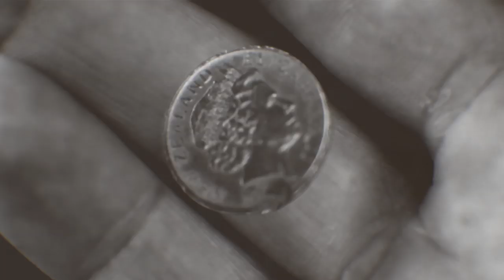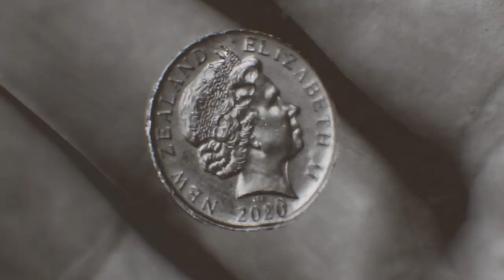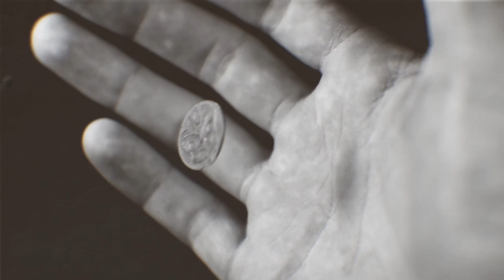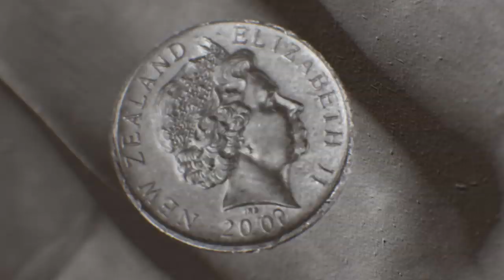Black River Drive - Quicksand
Thanks to NZ On Air for their support in creating this video.

Music and Lyrics by Sam Browne

Leap of faith, such a long way down
Another step, but are we moving at all?
We keep it safe, feet on the ground
Another step, but are we moving?
Feels like I'm walking in quicksand
Holding me down

Can't get away from myself
It's calling out to my heart
We could start again somewhere else
If I could get away

You can't go back again, so take your pick
There's only one road out,
So make a choice , and hope you get it right
A little voice, it's never far away
Keep your head down.
Just keep your head down

Is there a place where I'm the lucky one?
Victorious, the favourite son.
There's no other way, zero sum.
Step into space, I'll take whatever comes.
I'd rather die than wait forever,
Watch from the edge but we never let go.
I'd rather fall, I'd rather fall, I need to know